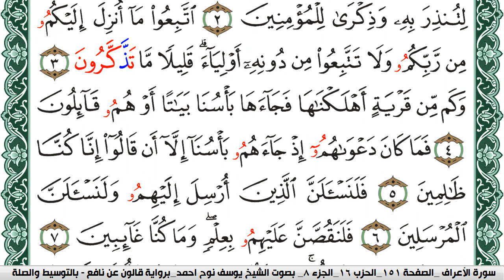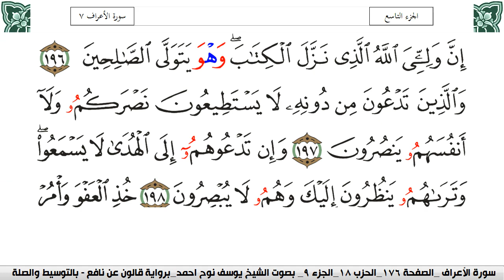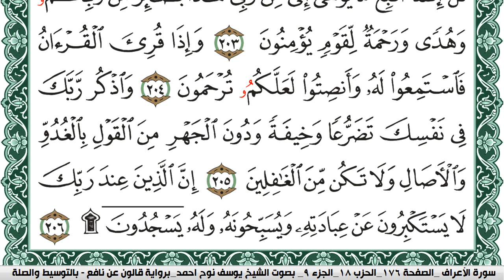سورة الأعراف مكتوبة يوسف نوح احمد Surah Al Aaraf برواية قالون عن نافع بالتوسيط والصلة | كنوز الهدى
الكلام الذي في الأسفل لغرض نشر المقطع فقط :

كنوز الهدى

كنوز الهدى,
كنوز الهدي,
كنوز,
الهدى,
الهدي,
قران كريم
قرآن كريم
قرءان كريم
قران
قرآن
قرءان
القران الكريم
القرآن الكريم
القرءان الكريم
القران
القرآن
القرءان
قران كريم,
قران كريم,
KonoozAlhuda
konoozalhuda
konooz
Konooz Alhuda